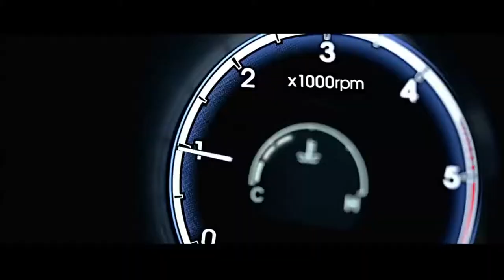넥스가드썬팅# TP100 현대투싼ix시공 [썬팅브랜드][루마][3m][레이노][솔라가드][브이쿨][스미스클럽][레인보우][보배드림][sk엔카][건물썬팅][창원썬팅][대구썬팅]